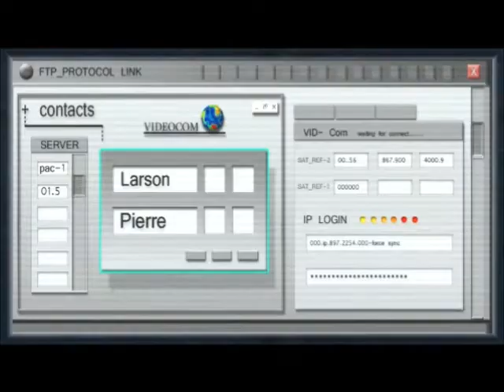Let's Play Tomb Raider Anniversary ep4-2 - Larson Got Beat Up By A Girl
The second half of episode 4 of Tomb Raider Anniversary, where we have much less fail than the first half, find an apparently load-bearing artifact, and get a cut-scene where Lara kicks Larson's ass.

"Lara Punk" skin created by Culprit.  Found on the Tomb Raider HUB modding page.

Tomb Raider custom skins. Links on bottom left